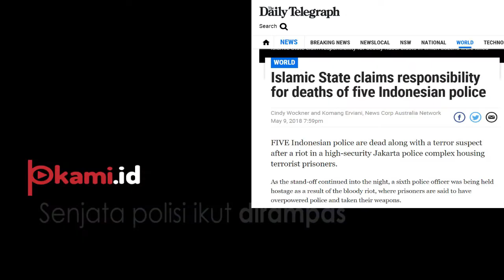Sejumlah Media Asing Soroti Kerusuhan di Mako Brimob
Kerusuhan yang terjadi di mako Brimob banyak sejumlah media asing soroti Kejadian itu.